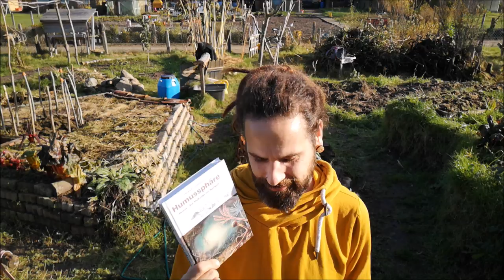♻️Die Humushüter #3 |🌱 Erhalt & Aufbau der Humussphäre nach Herwig | 🎬 Folge 120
In diesem Video stelle ich euch Herwig Pommeresche vor, der mit seinen Jahrzenten Praxiserfahrung die Permakulturwelt geprägt hat. Das alles hat auch in sein Buch gefunden, das ich euch vorstelle.🐛

Außerdem erfahrt ihr wie es in dieser Reihe weiter geht und erhaltet weitere wichtige Infos, das solltet Ihr nicht verpassen!♻️

Euer Lars🙏🏼🙌🏼

▬▬▬▬▬ Social Media ▬▬▬▬▬